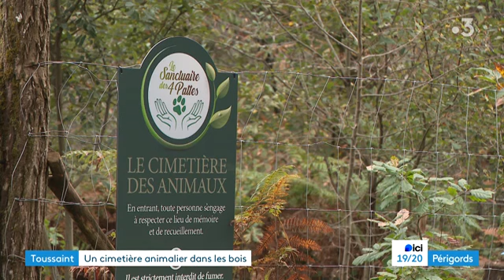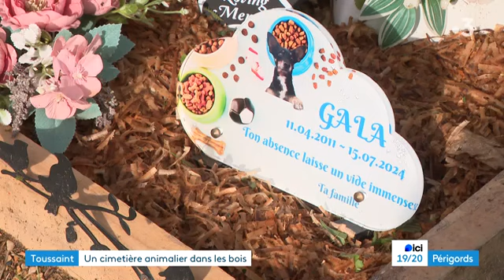"Il lui faut un endroit où elle sera bien” : ce cimetière pour animaux est au milieu des bois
Le Sanctuaire des 4 pattes est le seul cimetière animalier de Dordogne, il se trouve au dans les bois à Saint-Astier. Ouvert depuis début 2024, c'est une initiative privée portée par un couple.